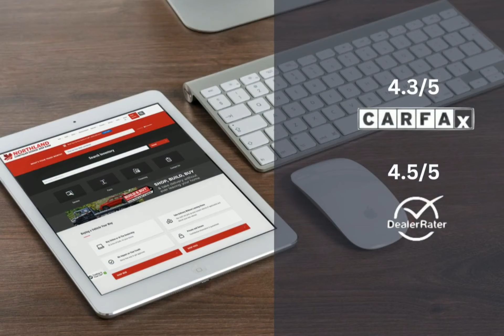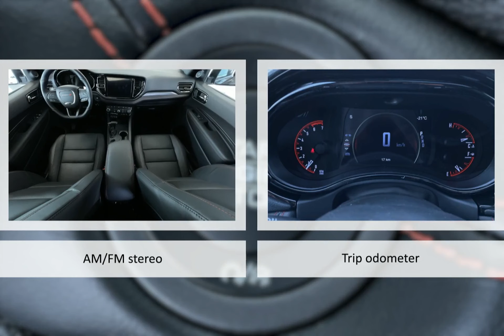2024 Dodge Durango 24DG3008